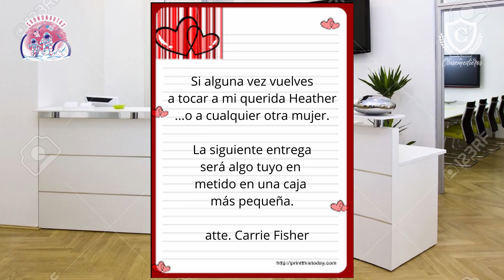Intermedio Clasemediero 03: Carrie Fisher y la lengua de vaca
Para la pausa de su semana les traemos otro Intermedio Clasemediero en el que Kotae-chan nos habla de como Carrie Fisher vengó a su amiga acosada. Además les mostramos algunos intentos de Don Nadie y Ternera Jr por ser tiktokers.

-Transmitimos en vivo todos por Facebook Live los "Martes Clasemedieros" a las 9:00​ pm.

-Visiten nuestra página (aún en construcción por si la encuentran vacía jaja)